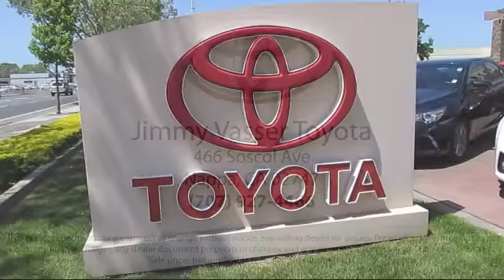2020 Toyota PRIUS L Eco Napa Vallejo Fairfield Petaluma Santa Rosa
2020 Toyota PRIUS L Eco Stock Number: T200464 Vin:JTDKARFUXL3118015.